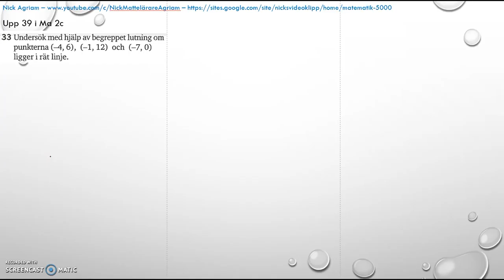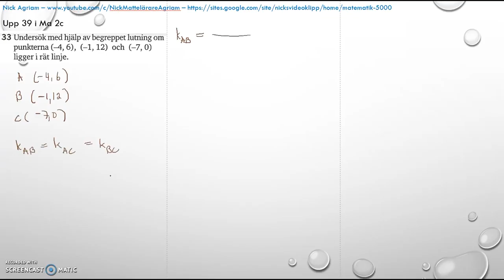Matematik 5000 Ma 2c - Kapitel 4 - Statistik - Blandade övningar 1-4 - 39